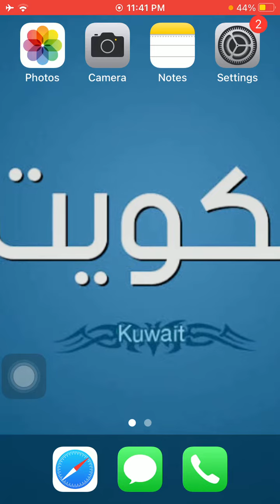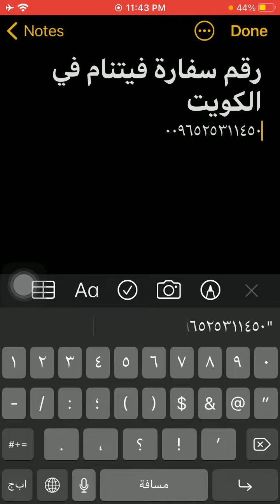رقم سفارة فيتنام فى الكويت